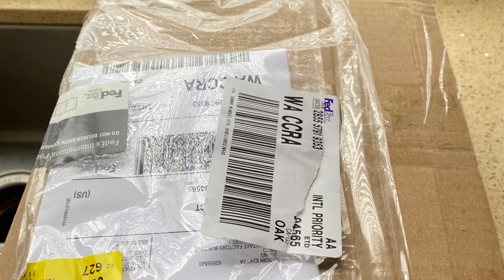MyHomeNature.com Strawberry Hermit Crabs Unboxing Review Pictures.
I ordered the strawberry hermit crabs (Coenobita perlatus) on 10/25/21 and received it today 10/2/21 (I’m located in California). They never sent me shipping information. They were pretty expensive and shipping was even more. Worth it in my opinion though. I ordered the “sub-adult” size they are both the size of a dollar coin. The box was really secure and the crabs were in little cups with holes in them with damp paper towels. The cups were surrounded by a cotton like foam so that they did not really move around. MyHomeNature.com also included little plastic plants. Hopefully I can give my new strawberries a happy home!

Song
Midnight City
Artist
M83
Album
Hurry up, We're Dreaming